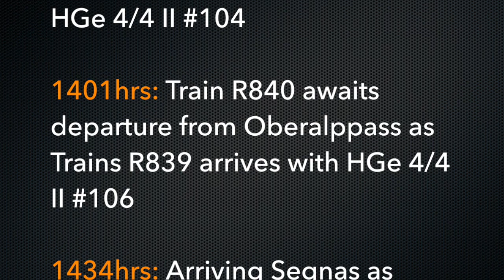Swiss Trains: Travelling the Glacier Express route; Oberalp-Disentis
A winter train journey along the Glacier Express rail route  - Swiss Trains in the Snow!  Travelling on the Matterhorn Gotthard Bahn.

Travelling on train Train R840, 1327hrs ex Andermatt to  Disentis/Mustér, hauled by MGB HGe 4/4 II #104

1401hrs: Train R840 awaits departure from Oberalppass as train R839 arrives with HGe 4/4 II #106

1434hrs: Arriving Segnas as train with Deh 4/4 #22 departs

1437hrs: commencing rack section for the descent into Disentis/Mustér